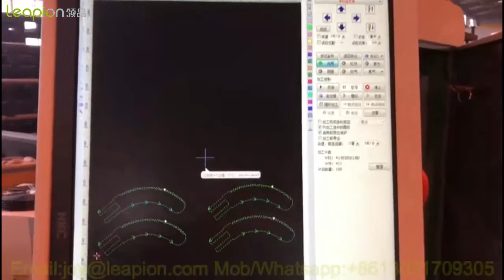1000w Fiber laser machine working on ss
Working Size:1500*3000mm
Laser Head:Raytools
Fiber Source:Max 1000w
Control System:Cypcut control system
Rail:HIWIN 35mm (Taiwan)
Rack System:Gear (Taiwan YYC)